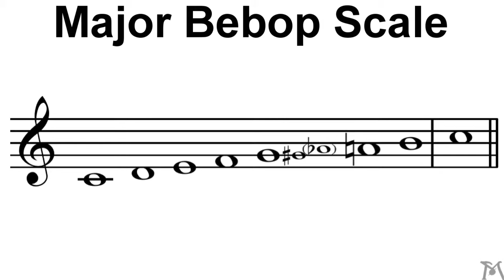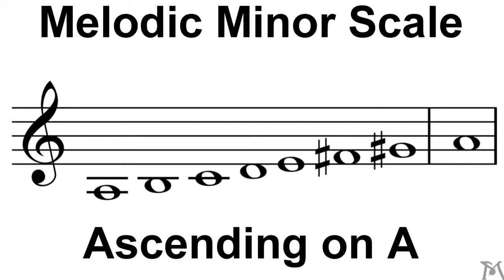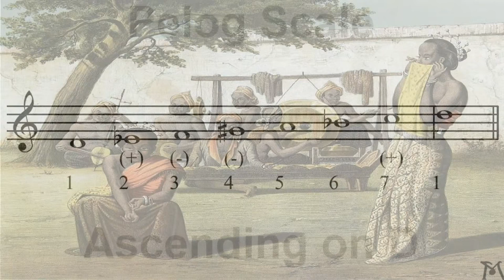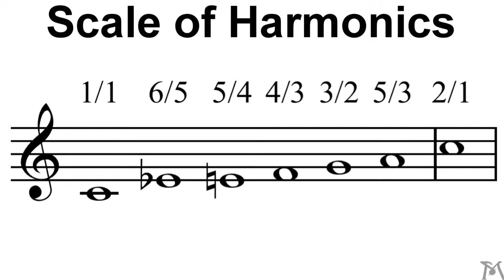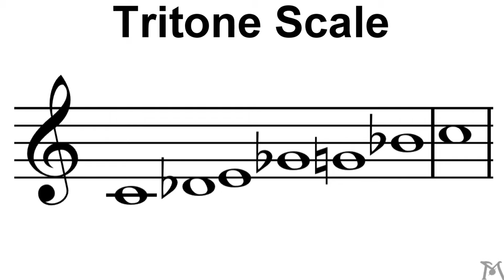Musical Scales and Modes Dictionary Part II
Credits

Litho naar een oorspronkelijke tekening van A. van Pers.